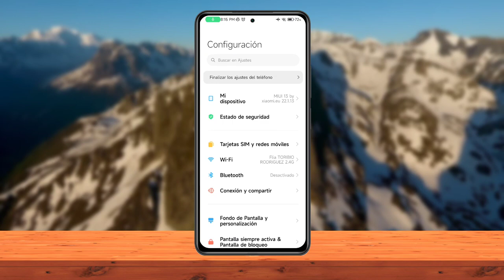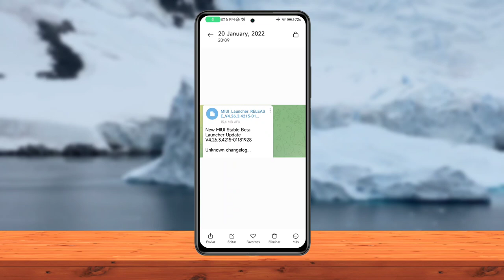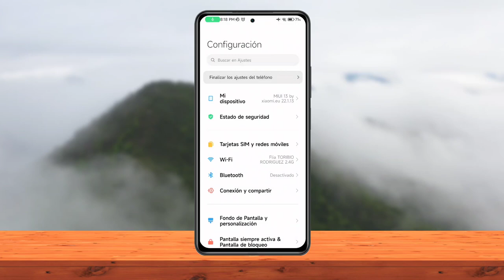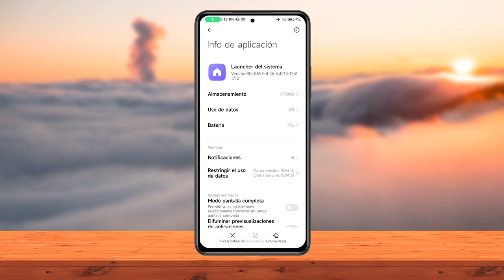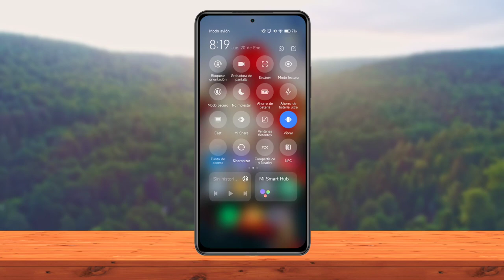🤩XIAOMI Actualiza tu LAUNCHER a MIUI 13 RELEASE STABLE la BETA!!📲🔥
LLegan a nuestras manos 2 nuevas actualizaciones del launcher del sistema de MIUI en este caso las versiones ALPHA y RELEASE ESTABLE BETA del Launcher del sistema de MIUI. 😎✅Las nuevas actualizaciones tienes registros de cambios muy prometedores para solucionar problemas ya conocidos en la pantalla de inicio u escritorio de nuestros dispositivos de Xiaomi o Redmi.🥳🔥

✅🔥En el video mostramos los registros de cambios de ambas actualizaciones que prometen solucionar los errores ya conocidos y presentados en los diferentes dispositivos que cuentan con versiones anteriores del MIUI launcher.

😮📱Si te interesa la versión RELEASE ESTABLE de MIUI 13 oficial del LAUNCHER del sistema de MIUI este es el video que buscas

Si quieres el wallpaper del video, está en nuestro grupo de telegram!

⚠️Recordando que las actualizaciones del launcher del sistema de MIUI no son instalables en los dispositivos de POCO (para POCO existe el POCO launcher). ADEMAS no es instalable en los dispositivos con MIUI 12 preferiblemente MIUI 12.5 o MIUI 12.5 Enahnced edition⚠️

LO NUEVO Y MAS RECIENTE 20/1/22

VERSIONES ANTIGUAS